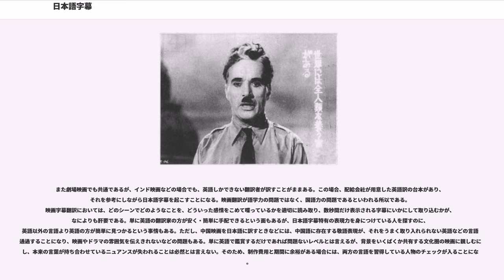日本語字幕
日本語字幕（にほんごじまく）は、映画・テレビ番組等の音声や文字に付される、日本語の文字を使った翻訳・解説法。

ときには日本国内でも強い方言や古典芸能の音声には字幕が表示されることがある。

バラエティー番組などで、文字にしたほうが面白い台詞、喧噪の中で聞き取りづらかった台詞を補足するため、あるいは笑いどころを強調するために入るテロップも、日本語字幕の一種と言える場合がある。

外国語音声の劇場用映画の場合、通常は台詞1秒に対して4文字以内、なお、字幕では簡潔さがモットーとされるため、逐語訳にこだわることなく意訳を積極的に取り入れる必要があり、必ずしも原語の台詞に忠実な翻訳がなされないこともある。

日本では海外の映画を劇場公開する場合、日本語の字幕つきで上映されるものが多い。一方、アメリカ、ドイツ、フランス、スペインなど吹き替えでの上映の割合が日本よりも多い国もある。吹き替えが当然という国の俳優が来日した際、自分の出演している映画の字幕上映に接すると、自らの生の声が他人の声に置き換えられてしまわずにそのまま観客に伝えられていることを知って、喜ぶケースが多々あるという。

アメリカで字幕映画はヒットしないといわれたが、『ダンス・ウィズ・ウルブズ』はネイティブ・アメリカンの翻訳字幕があったにもかかわらずヒットした。外国映画は字幕つきにせず、英語の映画としてリメイクされることも多い（日本映画のリメイクとしては『荒野の七人』『暴行』『ザ・リング』『THE JUON 呪怨』など）。

日本人が特に劇場公開作品で字幕を好む理由として、日本に於ける外国語映画（主にゴールデンタイムのもの）・ドラマのテレビ放送では吹替えがこともあって、「吹き替えはテレビ的である」と感じる人が多い点を指摘する声がある。もっとも近年では、「神戸新聞」の記事にも書かれているように、着実に吹き替えの需要が高まっている。それは2000年以降から場面の展開が早い、つまりカット数の多い映画作品が増えていったことが理由とされている。

上に挙げた国以外の海外では（例：スウェーデン、デンマーク、ノルウェー、オランダ、ポルトガル、ギリシャ等）、市場規模などから吹き替えでは採算が取れないこともあり、その国で広く使用される言語による字幕で放送・公開されるのが主流である。また中国では広東語映画に北京語字幕がつけられたり、インド、イスラエル、フィンランド、ベルギー、ヨルダンなどの多言語国家では、二言語以上の字幕がつけられることも多い。

一般に、外国語で発せられる台詞を母国語に正確に翻訳した上で文字に起こそうとすると文章が長くなりがちであるが、日本の字幕翻訳の場合は制限文字数が定められており、1秒あたり或いは1行あたりにつき画面に出せる文字数は限られている。そのため「翻訳とは直訳であるべき」という立場から評価するならば、意訳を多用する字幕の翻訳精度には難があると言わざるを得ない。

それに対して吹き替えを好む人の多くは、やはり、文字数の制約が厳しい字幕スーパーでは吹き替えよりも情報量が少なくなってしまいストーリーが理解し難い、字幕スーパーでは字幕を読んでいると画面に集中出来ない、字幕に書かれた漢字を読むことができない、字幕の表示スピードについていけない、そもそも字幕を読むのが面倒、といった意見を持っていることが多い。

ただし、字幕に限らず、異なる言語を別の言語で完全に表現することはそもそも不可能なことである。訳文が如何に原語の台詞の大意を掴んでいるかという点では、直訳より意訳のほうが相応しい場合もある。また、一定の制約が課せられるという点は吹き替え翻訳に於いても同様であり、字幕か吹き替えかで翻訳の優劣を単純に判断することはできない。

現在、字幕訳への批判は、週刊誌やインターネットなどの翻訳とは何か、正確性とは何かといった根本的な問題まで掘り下げた議論は今後の学者の手にかかっている。

表示される字幕のことを「字幕スーパー」「スーパー字幕」と言ったりするのは、「スーパーインポーズ」のことである。写真の多重焼き付け技術のことで、映像作品においては、画面に重ねて表示される形の字幕を言う。この方式が主流になる以前（無声映画の時代）には、画面が一旦ブラックアウトして字幕のみが表示される「中間字幕」形式があり、それに対して「スーパー字幕」という呼び方をしたのがこの呼称の発祥である。現代の映画界においては、字幕といえばスーパー字幕のことを指すのがほとんどだが、まれにレトロ感を出す演出として中間字幕が使用されることがある。

映画の...